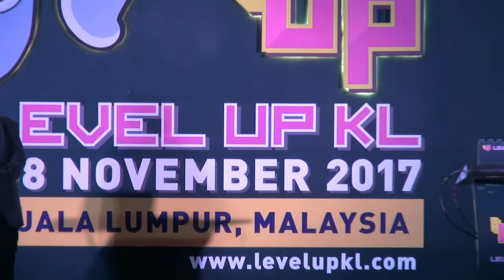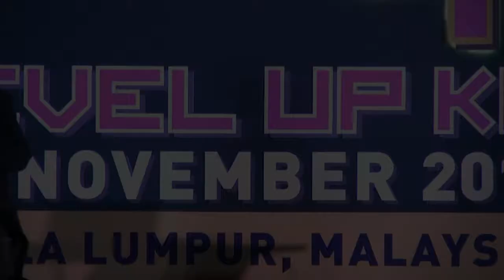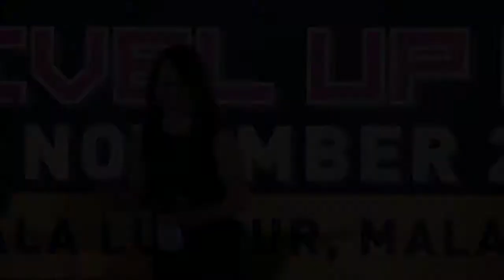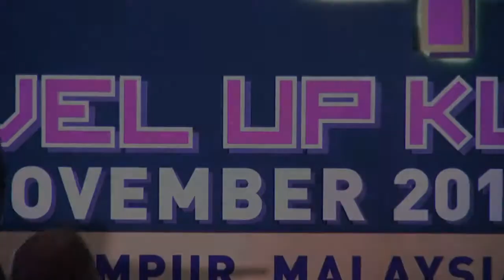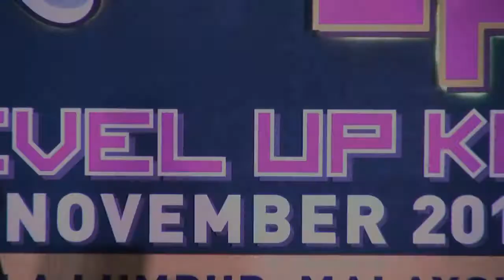LEVEL UP KL 2017 Partners Announcement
LEVEL UP KL is proud to announce its partners for 2018!

LEVEL UP KL is Southeast Asia’s premier industry event for game developers.  With the objective of bringing together both local and international players to the regional game development scene in Southeast Asia, LEVEL UP KL also provides a platform for players in the industry to interact, learn and share knowledge.